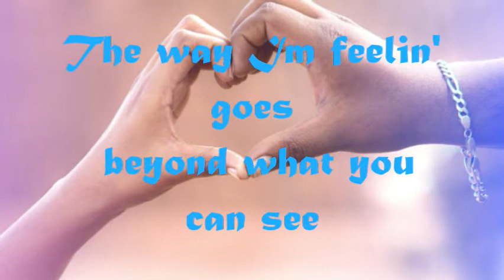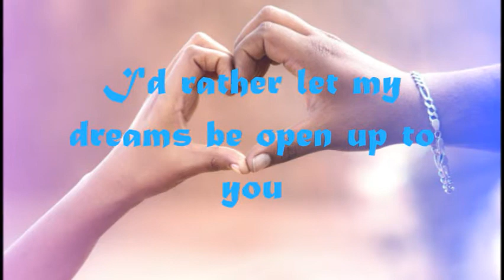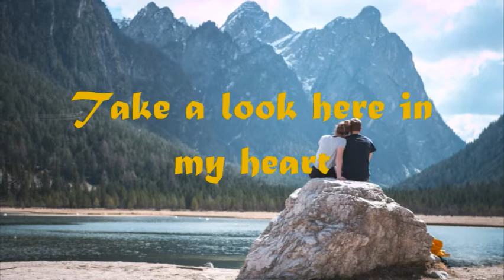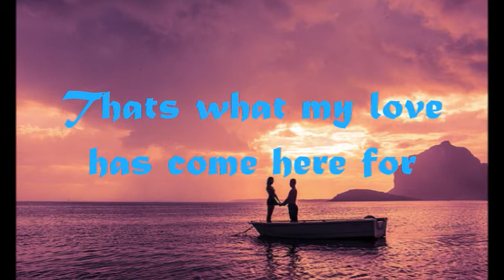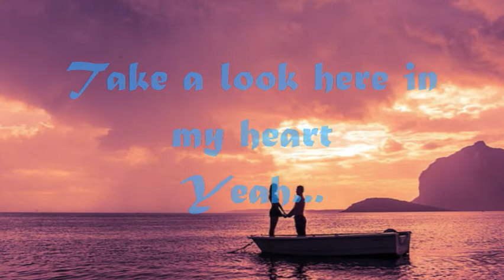David Benoit - Take A Look Inside My Heart w/lyrics